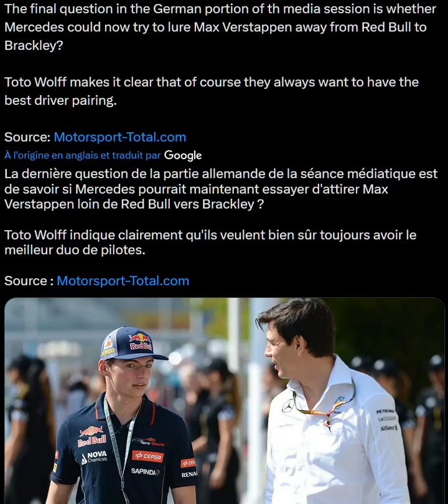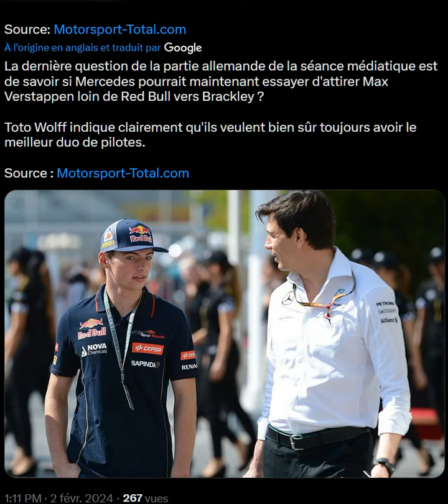Et si Wolff OSAIT faire venir Verstappen chez Mercedes pour remplacer Hamilton?!